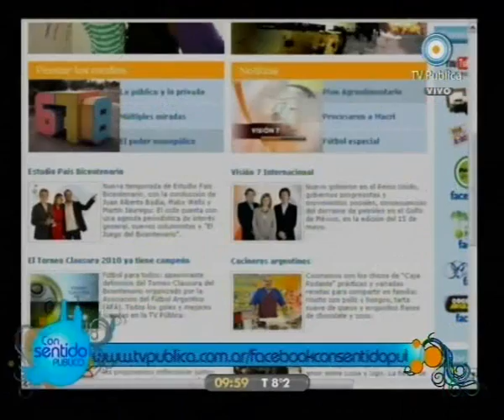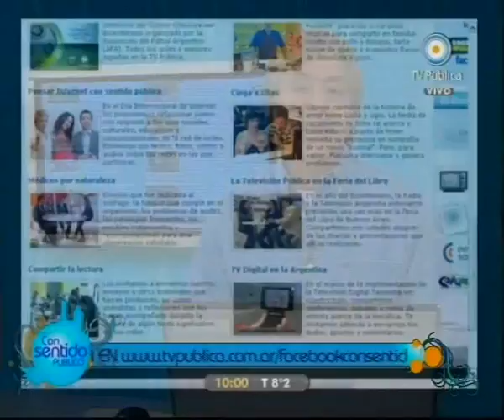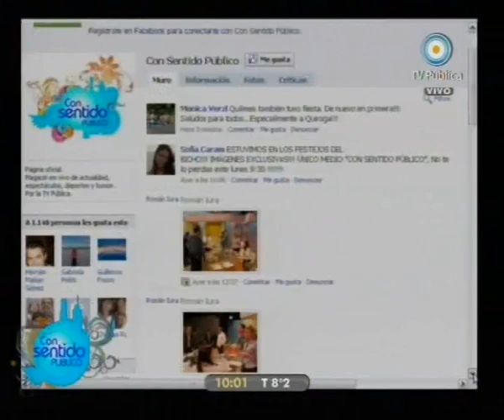Con sentido público 17-05-10 Participación Web Usos sociales de la Web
Usos sociales, culturales, educativos y comunicacionales de la Web. Página web de la TV Pública.